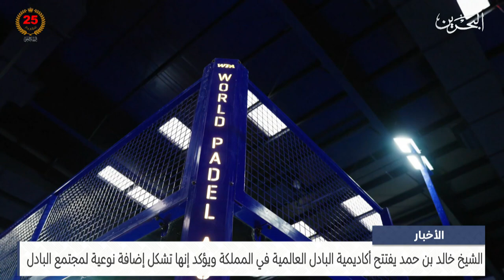البحرين مركز الأخبار : سمو الشيخ خالد بن حمد يفتتح أكاديمية البادل العالمية في مملكة البحرين